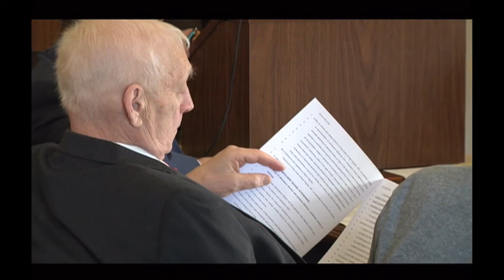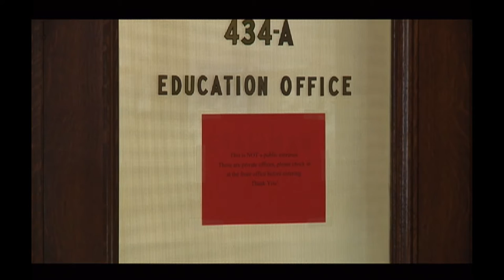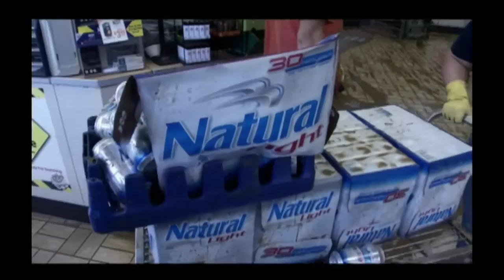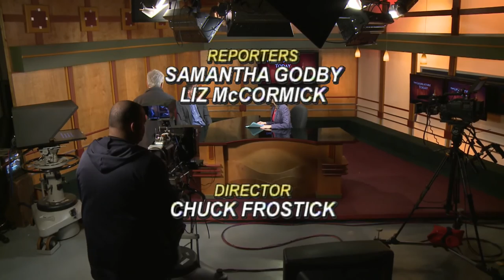The Legislature Today 03/15/2017